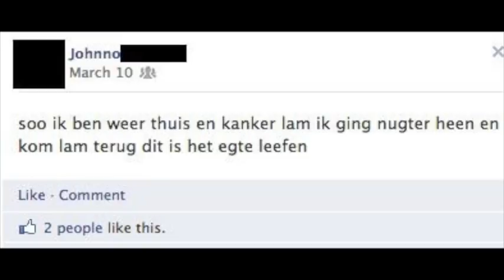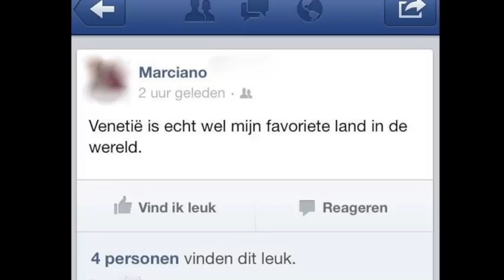Nederlandse fb statussen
De domste nederlandse fb statussen.